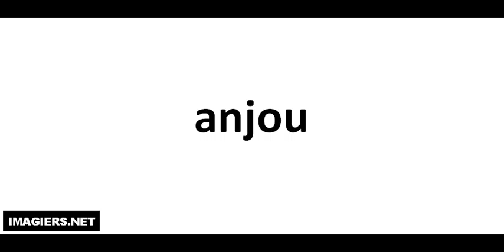Pronuncia Francese per Italiani # Anjou avi avi